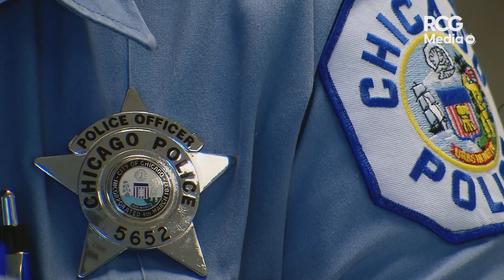¡ROBO MASIVO en tienda LOUIS VUITTON en menos de un minuto! | Chicago, EUA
El Departamento de Policía de Oak Brook determinó que 14 sospechosos ingresaron a la tienda de la marca francesa de moda, substrajeron varios artículos y se dieron a la fuga en tres vehículos, todo ello en menos de un minuto en Chicago, EUA.